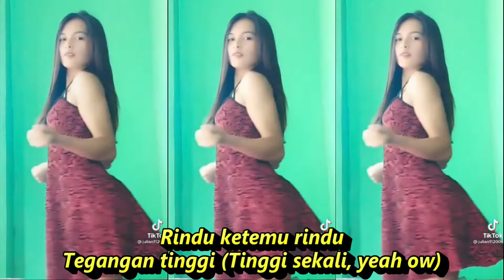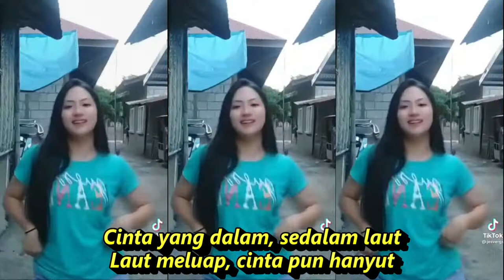SEDAP BETUL DANGDUT SEDAP BETUL KOMPILASI SHORT & TIKTOK GOYANGAN CANTIK SEGER SEGER REFRESH SUNTUK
Sedap Betul
Dapur 61
Malam minggu malam yang panjang
Malam yang asyik buat pacaran
Pacar baru, baru kenalan
Kenal di jalan Jenderal Sudirman
Singkat kata, singkat cerita
Aku dan dia jatuh cinta
Cinta yang dalam, sedalam laut
Laut meluap, cinta pun hanyut
Jatuh cinta, ayo ta
Tahan lama, ayo ma
Mati aku, ayo ku
Kurang bumbu
Bumbu rindu, ayo du
Duduk berdua denganmu
Mari pacaran sayangku (Ya, okelah yank)
Mari pacaran pacarku (Uu-uu-uu)
Cinta ketemu cinta
Panas membara (Sedap betul)
Rindu ketemu rindu
Tegangan tinggi (Tinggi sekali)
Mari pacaran sayangku (Ya, c'monlah yank)
Cinta ketemu cinta
Rindu ketemu rindu
Tegangan tinggi (Tinggi sekali, yeah ow)
Kurang bumbu
Duduk berdua denganmu
Mari pacaran pacarku (Iu-iu-iu)
Cinta ketemu cinta
Rindu ketemu rindu
Cinta ketemu cinta
Rindu ketemu rindu
Cinta ketemu cinta, haha
Panas membara, hahai (Sedap betul)
Rindu ketemu rindu, hu